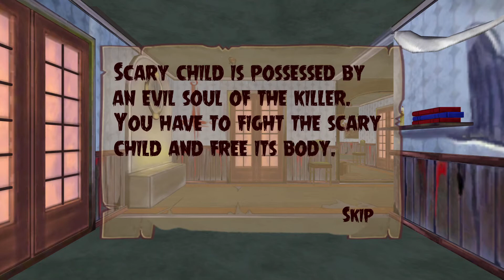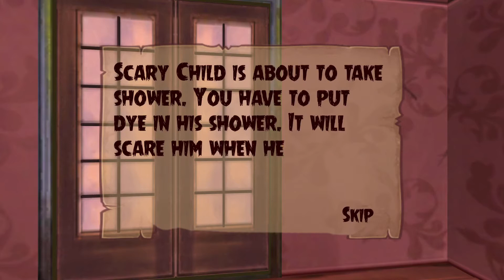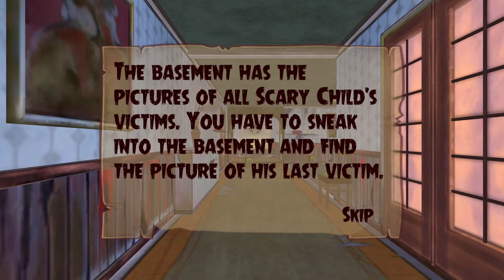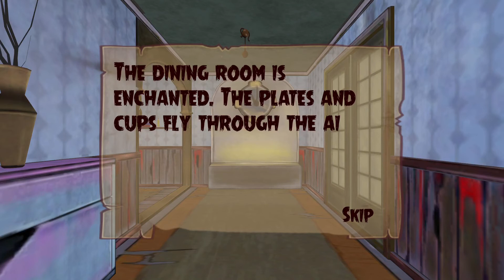Scary Child - Walkthrough Gameplay Part 2 - 7-11 levels (iOS, Android)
Scary Child Free

Welcome to this Haunted House! Are you ready to Face this Scary Child?
Once there was a serial killer who lurked at night, sneaking into homes and finding his victims. He was pure evil with a heart of black coal. After each kill, he would take a ‘token’ to remember his victims. One night after leaving the scene of his latest murders, he was hit by a car and killed. His token was a child’s doll, and it was left on the side of the road. No one knows that this ruthless killer latched his soul onto the doll and was born again. Even though his body is a child’s doll, he is still the same dangerous killer.